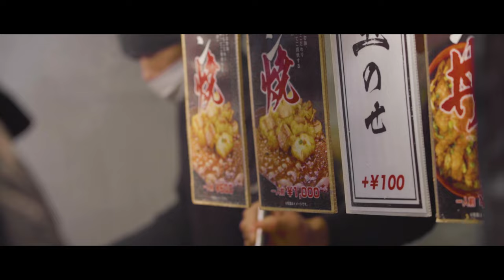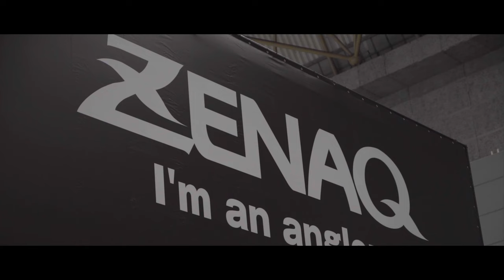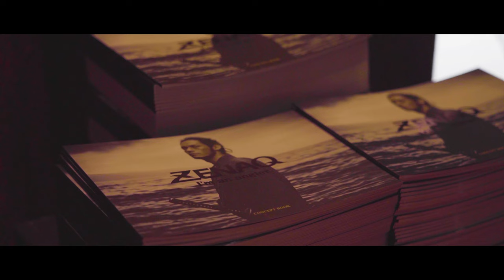JAPAN TRIP " Fishing Show Osaka" - Jonny Brooks - (Subtitles)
ZENAQ field staff, Jonny Brooks, has visited Fishing Show Osaka in Japan for the first time.
This is a documentary film that he talks about his experience and his thoughts throughout his Japan trip.

ゼナックフィールドスタッフのジョ二ー･ブルックスが日本のフィッシングショーを初めて訪れる。
日本の旅を通して感じた事や想いを語るドキュメンタリー映像。